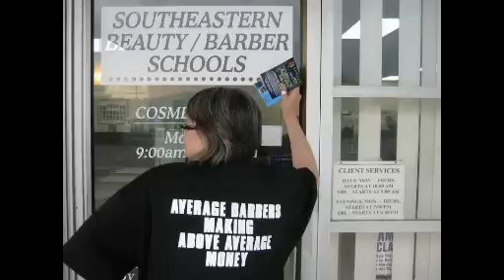Get Ready Tampa! ABMAAM Is Coming!!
If you haven't joined ABMAAM yet, you're missing it! Goto